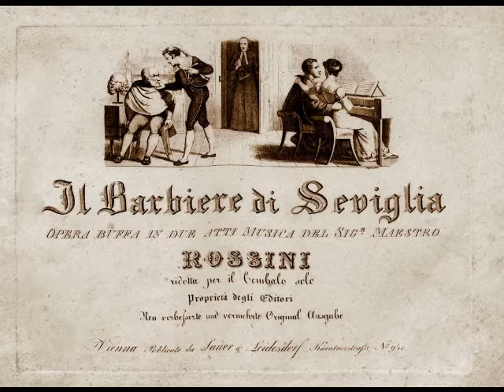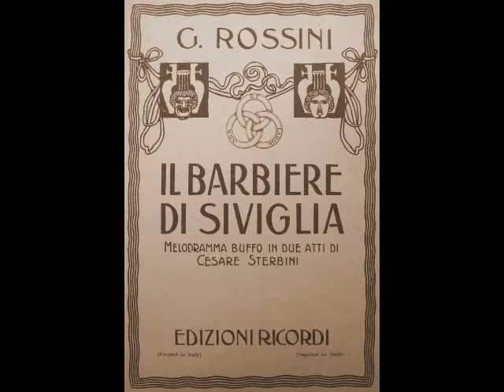Umberto Pini-Corsi - Ecco ridente (RARE!!!)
Last week’s edition of Dead Tenors’ Society focused on the recordings of celebrated buffo tenor Gaetano Pini-Corsi (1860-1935).  Pini-Corsi came from a long line of singers, including his two uncles, baritone Giovanni Corsi (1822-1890) and tenor Achille Corsi (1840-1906), his cousin, soprano Emilia Corsi (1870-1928) and his older brother Antonio Pini-Corsi (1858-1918).  This week’s edition of DTS features the member of the Pini-Corsi dynasty about whom there is the least amount of information, tenor Umberto Pini-Corsi.  There is a great deal of controversy regarding this artist’s lineage.  While it is agreed that he was definitely from the same bloodline as the above-mentioned artists, there are various opinions as to exactly where he fits into the family tree.  It has been suggested that he was the younger brother of Antonio and Gaetano and was born in 1879.  Other references state that he was the cousin of the aforementioned Pini-Corsi brothers.  It is most commonly accepted, however, that he was the son of Antonio Pini-Corsi and his wife Clorinda and was born in Bologna on Christmas Day, 1889.

The latter date, however, presents a few problems.  Umberto’s only known recordings date from early 1904, which would make him 14 years old at the time.  Even given that he was raised in a family of operatic singers, it is almost impossible to believe that a 14-year-old boy could possess such a developed voice, polished technique and accomplished artistry at such a tender age.  In addition, the handful of surviving references to Pini-Corsi’s public appearances suggest a much earlier birthdate, making the year 1879 seem more plausible.  One can only assume that the later year originated from a long forgotten typographical error that has been perpetuated over the decades.

Unfortunately, we know very little about this tenor’s life and career.  Only a few press reports or mentions in reference works exist regarding Umberto Pini-Corsi.  A Columbia Records catalogue from March 1906 mentions a certain “U. Pini-Corsi of La Scala” on the label’s list of operatic recordings.  Although the tenor did make a handful of records for Columbia in 1904, it is quite possible that the catalogue is referring to Antonio Pini-Corsi, who also recorded for Columbia in 1904.  The publication Ars e Labor Musica e Musicisti Rivista Mensile Illustrata reviewed his performance in Bach’s Ascension Oratorio in January of 1907, stating, “The Ascension Cantata by Bach, directed with great care by [Giuseppe] Gallignani himself and performed very well by Umberto Pini-Corsi, Antonietta Gennari, Egidia Pizzioli Bernardo Pozzoli, choirs and the orchestra. Mr. Giuseppe Cotrasi was at the organ and at the piano was Mr. Luigi Bianchi-Rosa.”  Pini-Corsi is also mentioned in a January 13, 1909 edition of El Imparcial.  The young tenor joined such luminaries as Rosina Storchio, Celestina Boninsegna, Graziella Pareto, Tadeuz Leliva and Titta Ruffo at Madrid’s Teatro Real for a concert benefitting the victims of the Messina earthquake.  Two days later, La Correspondencia Militar reviewed the performance, commenting on the tremendous applause received by the tenor for his masterful performance of Tirindelli’s song “Portami via!”.

Apart from these few references, there is no information about this mysterious artist.  It has been suggested that his promising career was cut short by the ravages of tuberculosis.  While there is no corroborating evidence to support this, it is known that Umberto Pini-Corsi was pitifully young when he died in Nervi on April 3, 1911.

Umberto Pini-Corsi made only three recordings, all for the Columbia label in Milan in 1904.  We hear a pleasing, well produced lyric tenor with an innate musicality and a very individual sense of artistry, seemingly dispelling the myth that these are the performances of a 14-year-old boy.  In this rare recording, Pini-Corsi sings "Ecco ridente" from Rossini's Il Barbiere di Siviglia.